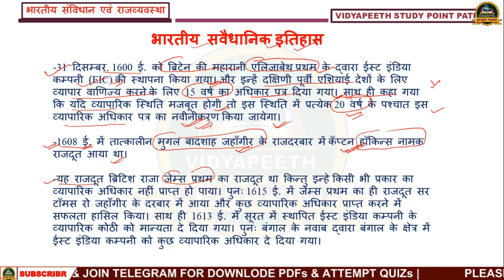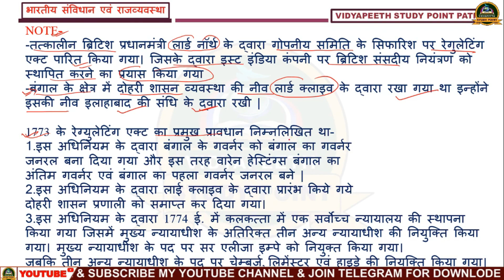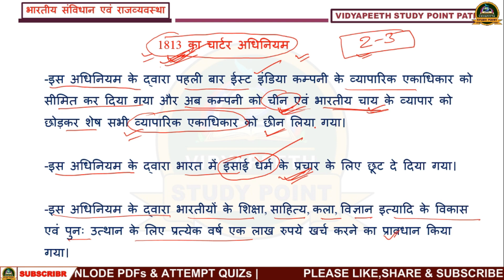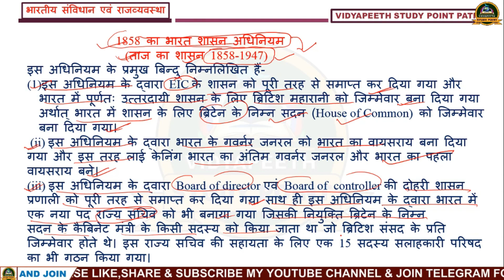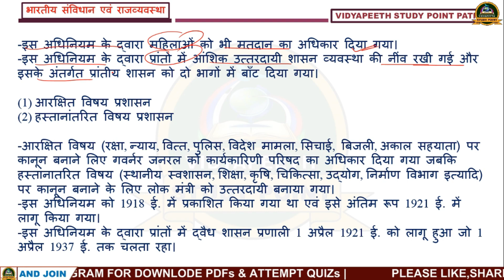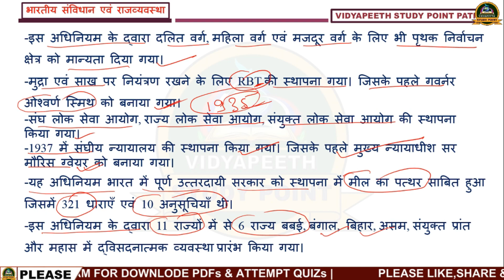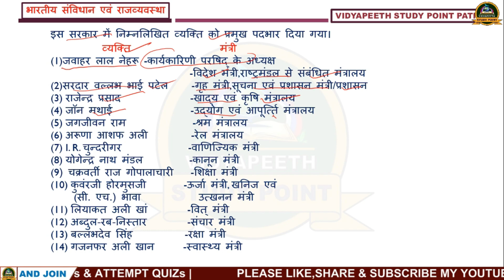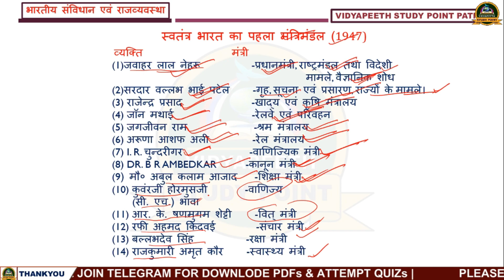भारतीय संविधान एवं राजव्यवस्था | CLASS-1 | Indian polity,constitution | Bihar Teacher 7th phase 2023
VIDYAPEETH STUDY POINT
vidyapeeth study point
भारतीय संविधान एवं राजव्यवस्था,
भारतीय राजव्यवस्था एवं संविधान,
भारतीय राजव्यवस्था,
सम्पूर्ण भारतीय राजव्यवस्था एवं संविधान,
संपूर्ण भारतीय राजव्यवस्था,
भारतीय संविधान और राजव्यस्था,
भारतीय संविधान और राजव्यवस्था mcq,
भारतीय संविधान एवं हमारी शासन व्यवस्था,
भारतीय संविधान एवं राजव्यवस्था part-1,
भारतीय संविधान एवं राजव्यवस्था के अतिमहत्वपूर्ण प्रश्नों का व्याख्यात्मक हल,
राजव्यवस्था एवं भारतीय संविधान,
भारतीय संविधान एवं राजव्यवस्था part-3
indian constitution,
indian polity,
indian constitution and polity mcqs,
important indian polity and constitution mcqs,
indian constitution mcqs,
indian constitution preamble,
indian constitution in hindi,
preamble indian constitution,
constitution,indian polity questions,
constitution indian polity,
indian polity questions and answers,
indian polity question,indian polity question bank
bihar 7th phase hindi,
bihar 7th phase 2023 bahali teacher niyojan,
bihar teacher 7th phase classes,
bihar 7th phase by chandra institute

About VIDYAPEETH STUDY POINT:-

BSSC, UPSSSC, SSC, Bank, Rly, Airforce, NDA,